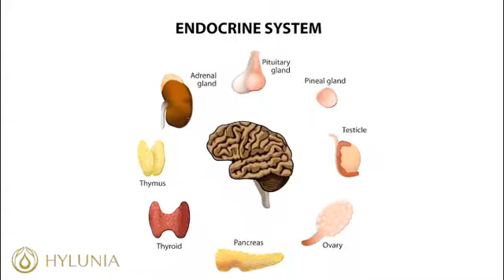Do you know skin care product Resorcinol ?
Phenylethyl Resorcinol
INCI Name: Phenylethyl Resorcinol
CAS No. 85-27-8
Reference price:1kg/195usd: 25kg,1kg/146usd
Specification: 98%99%
Apperance:White powder to crystal powder

Dye Natural Resource Inc focus on natural plant,herb extract,Essential oils,natural food addictive ,API. What we believe is that we will try the best to bring natural beautiful things, healthy source to every country,district,every family. The natural source can be used in medical,food industry and cosmetic industry

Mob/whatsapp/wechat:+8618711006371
Skype:day.sunshine